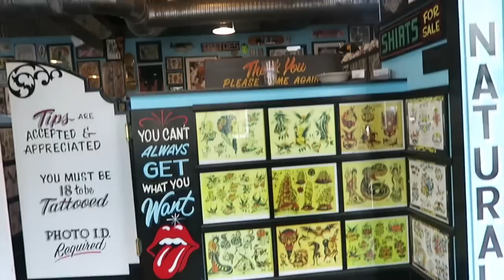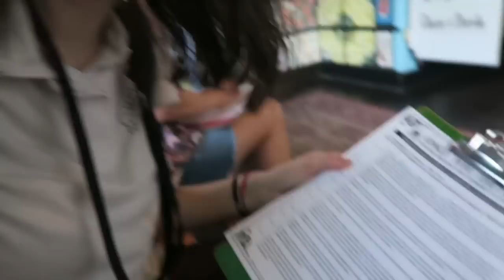ME TATUE EN EEUU Y PERDI EL AVION!!😩❌✈️